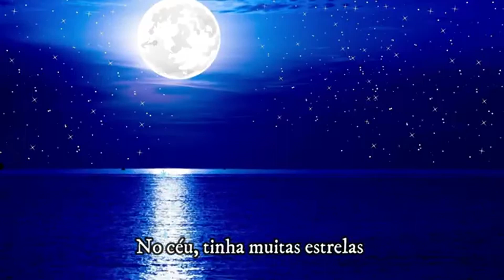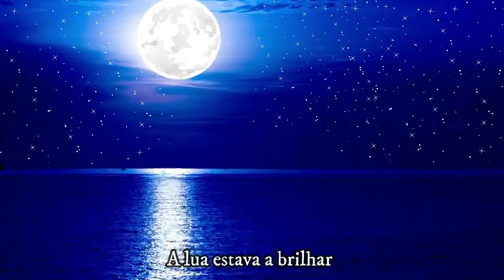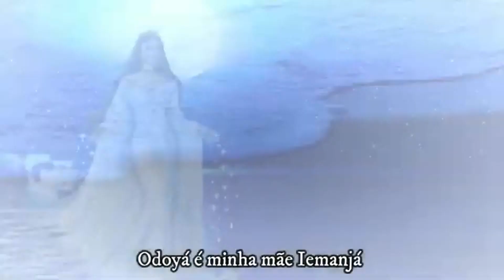PODEROSA ORIXÁ ODOYÁ - MINHA MÃE IEMANJÁ | De Corpo e Alma Da Alma ao Coração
Seja Bem-vindo! Somos o canal De Corpo e Alma!!!
Aqui você encontra conteúdo religioso e filosófico das mais variadas correntes cristãs.

Diálogos, questionamentos e curiosidades, conteúdos que irão tocar a sua alma!

Músicas, orações, pregações, rezas, testemunhos, reportagens e entrevistas que proporcionarão caminhos e reflexões sobre essa nossa grande jornada em busca da paz, do amor, da fé e da compreensão do divino.

Iemanjá (yemanjá) Orixá da Beleza e do amor  é a deusa da compaixão, do perdão e do amor incondicional. Poderosa ,rainha do mar, mãe de quase todos os orixás,  Casada com Oxalá, Iemanjá é o arquétipo da maternidade. Yemanjá é o espelho do mundo, que reflete todas as diferenças, pois a mãe é sempre um espelho para o filho, um exemplo de conduta. Ela é a mãe que orienta, que mostra os caminhos, que educa, e sabe, sobre tudo, explorar as potencialidades que estão dentro de cada um, mostrando todo o nosso talento, mas também dizendo, que a guerra maior é a que travamos contra nós mesmos.

 O vídeo  traz  3  cantos  de yemanjá com a letra  PEDIDO NA AREIA - SONHEI QUE  ESTAVA NA BEIRA DA PRAIA - ODOYA É MINHA MÃE IEMANJÁ .

PEDIDO NA AREIA

IEMANJA!
OLHANDO PRA SUAS ONDAS
PRA SEMPRE VOU CONFIAR
MAE D'AGUA, RAINHA DO MAR
Ô LINDA SEREIA VENHA ME AJUDAR
EU ESCREVI UM PEDIDO NA AREIA
PEDINDO A ZAMBI PRA ME SOCORRER
MAS FOI MAE D'AGUA
QUEM VEIO ME VALER (BIS)
E FOI NAS ONDAS DO MAR
QUE ENTREGUEI OS MEUS PROBLEMAS
E APRENDI A CONFIAR
QUE TODO MAL NAO DURA PARA SEMPRE
QUE A PAZ É UMA SEMENTE
QUE PRECISA SEMEAR
E NO HORIZONTE DO MAR TAO INFINITO
IEMANJÁ ME ACOLHEU
E ME DEU UM MUNDO TAO MAIS BONITO
EU ABRI MEU CORAÇAO
ELA ME ESTENDEU A MAO
E ENTREGUEI MEU CAMINHAR A IEMANJÁ (BIS)

SONHEI QUE  ESTAVA NA BEIRA DA PRAIA

Olhando as ondas do mar
No céu, tinha muitas estrelas
A lua estava a brilhar

Perdido no mundo eu estava,
Sem ter aonde ficar

De repente uma voz me falou baixinho:
"Tenha fé em Oxalá" (BIS)

Era ela, nas ondas do mar
Que coisa mais linda Mamãe Iemanjá

Estendendo suas mãos
Para me abençoar.

Eu sonhei…

 ODOYA É MINHA MÃE IEMANJÁ

Odoyá Odoyá das águas
Odoyá é minha mãe Iemanjá
Salve mãe, Senhora das águas
Dos mares e dos lares energia sagrada
És rainha, Eis a força que gera a vida
Salve Iemanjá minha odociaba
Soberana que vive a cantar
A canção do amor
O teu canto é proteção
Te dou uma estrela-do-mar
Um espelho bonito
Com amor e gratidão
Minha mãe, Senhora das águas
Dos mistérios que domina meu viver
O meu ser, clareia minha alma
Com leveza e compreensão
Protege a minha vida